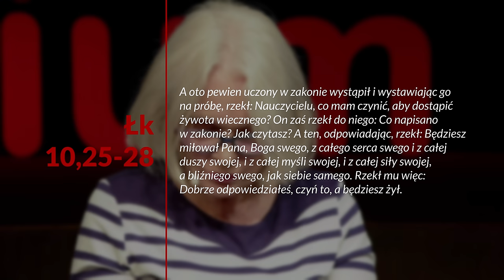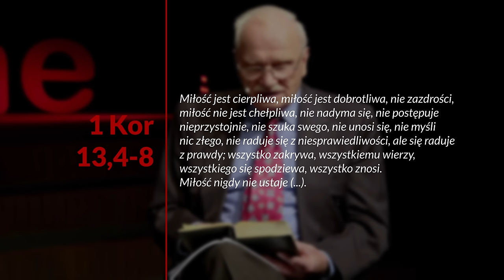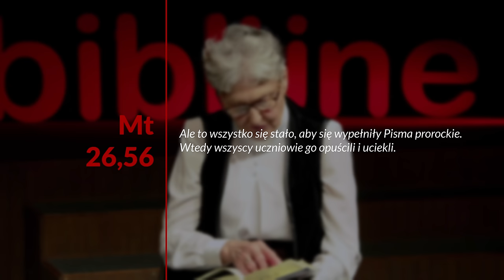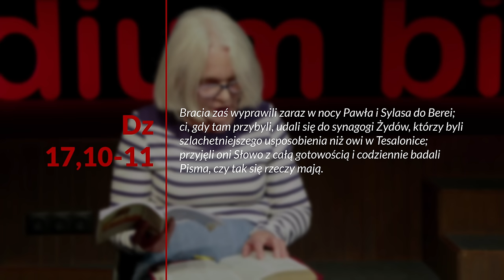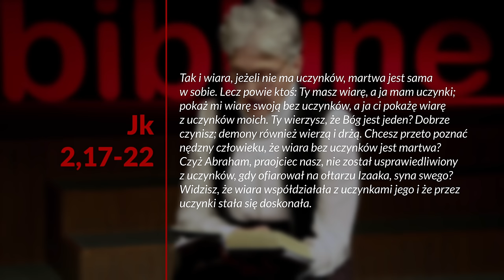Misja wobec mojego bliźniego - Boża misja... (231118-7-#660)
Studium biblijne (sezon 51) z 18 listopada 2023 r., pt. „Misja wobec mojego bliźniego”. Na podstawie kwartalnika „Lekcje Biblijne 4/2023: Boża misja jest moją misją”. Tytuł oryginału: „Adult Sabbath School Bible Study Guide 4/2023: God’s Mission - My Mission”.

▶️ STUDIUM BIEŻĄCEGO ODCINKA: Łk 10,25-37; 2 Tm 3,16; Jk 2,17-22; Mt 22,37 40; Ga 5,14; Mi 6,6-8.

▶️ TEKST PRZEWODNI: „Będziesz miłował Pana, Boga swego, z całego serca swego i z całej duszy swojej, i z całej myśli swojej, i z całej siły swojej, a bliźniego swego, jak siebie samego” (Łk 10,27).

▶️ W STUDIUM BIORĄ UDZIAŁ: Zdzisław Ples, Anna Reda, Estera Hatała, Julian Hatała.

Zarejestrowano staraniem Kościoła Adwentystów Dnia Siódmego w RP, zbór w Podkowie Leśnej, 8 października 2023 r. w Wyższej Szkole Teologiczno-Humanistycznej im. Michała Beliny-Czechowskiego w Podkowie Leśnej, aula im. prof. Zachariasza Łyko.